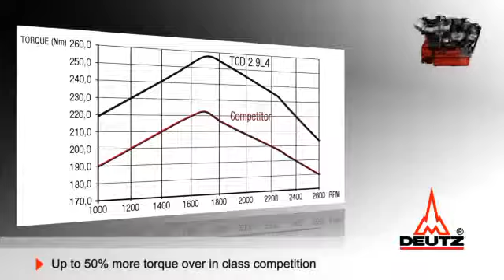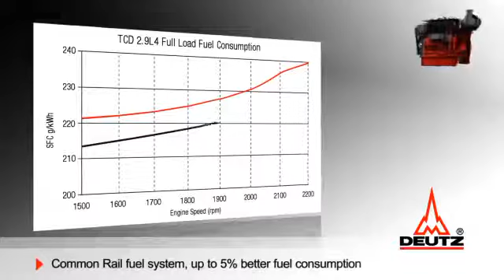Cylinder barrel BF 6 L913 ВОСТАНОВЛЕННЫЙ Deutz BF 6 L913